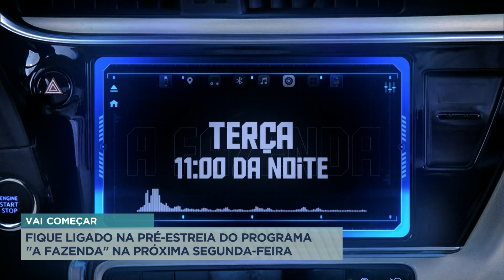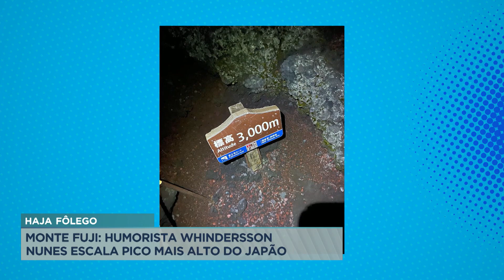A Hora da Venenosa: Silvio Santos se nega a tirar foto com fãs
O apresentador Silvio Santos não quis atender ao pedido dos fãs. Ele estava saindo do cabeleireiro, quando se deparou com um grupo de fãs. O pessoal queria fazer uma selfie com o apresentador, mas ele se negou.